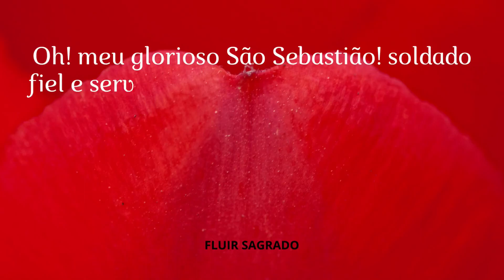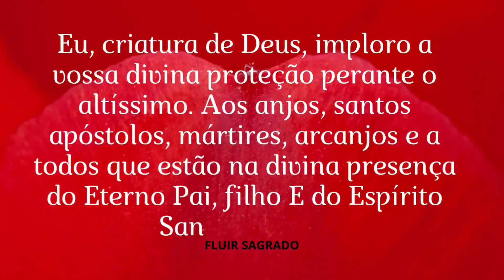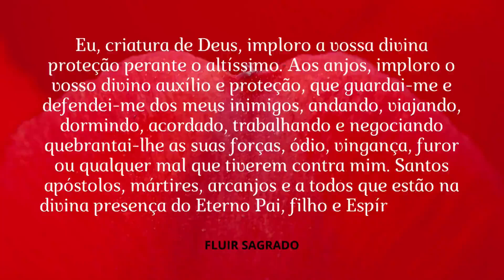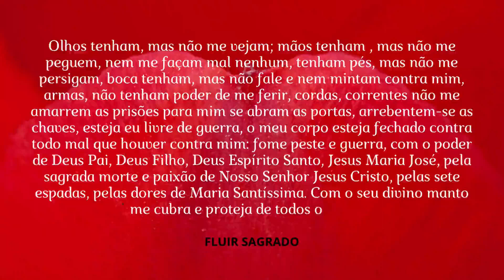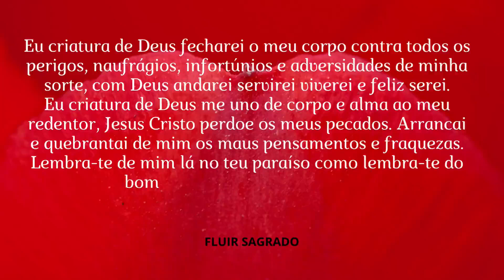ORAÇÃO DE SÃO SEBASTIÃO 🧿LIVRE-SE DE INFORTÚNIOS E INIMIGOS COM ESSA ORAÇÃO FORTE E PODEROSA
🧿LIVRE-SE DE INFORTÚNIOS E INIMIGOS COM ESSA ORAÇÃO DE SÃO SEBASTIÃO.* Poderoso escudo de proteção para FECHAR SEU CORPO COM SÃO SEBASTIÃO. Atraindo só coisas boas para sua vida.

Copyright
* Música com Licença paga, com Direitos para uso do Canal.
* Cópias ou Reproduções são Proibidas
*Produção e narração por Maria Joseph